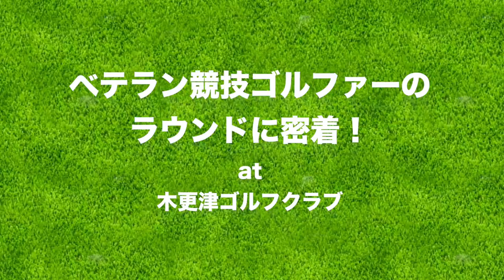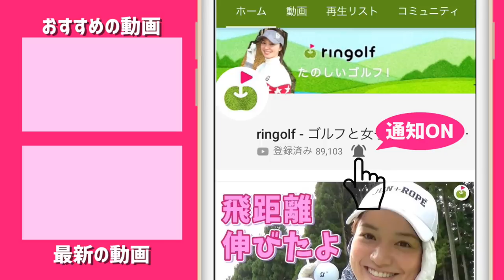数々のタイトルを制した猛者が登場です！【トップアマのゴルフに密着#4】